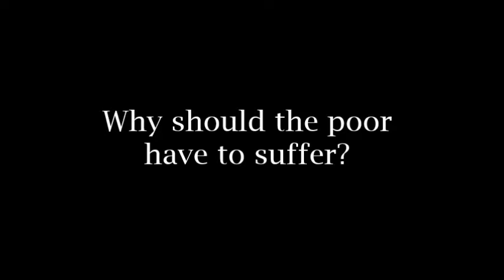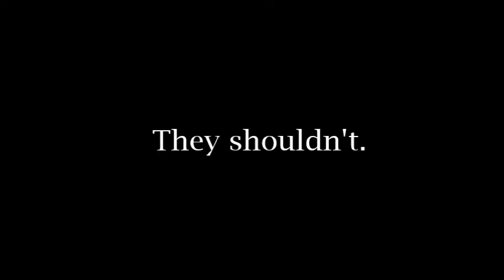AP Government Campaign - Vote Zhane' Suppeland!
AP Government Campaign Project. A commercial supporting the wonderful Zhane' Suppeland.